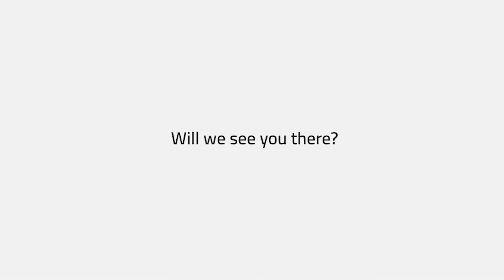How do you feel about the UAE visit of His Holiness the Pope and His Eminence the Grand Imam?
We asked UAE residents from different nationalities about their views on the visit of His Holiness Pope Francis and His Eminence the Grand Imam. Tell us what you think?